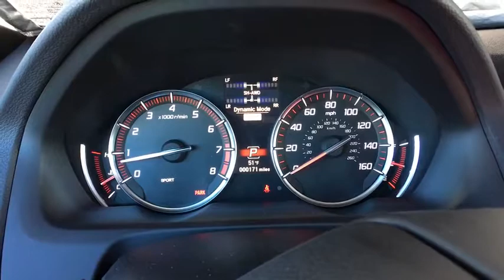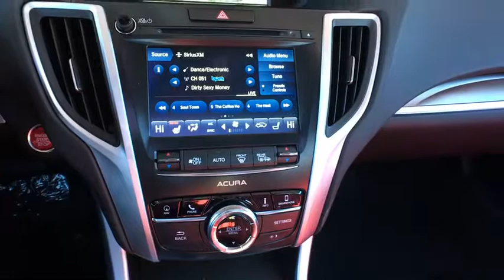2019 Acura TLX Denver, Aurora, Centennial, Parker, Highlands Ranch, CO 19010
Platinum White Pearl New 2019 Acura TLX available in Denver, Colorado at Mile High Acura. Servicing the Aurora, Centennial, Parker, Highlands Ranch, CO area.
2019 Acura TLX V6 A-Spec Red - Stock#: 19010 - VIN#: 19UUB3F62KA000668